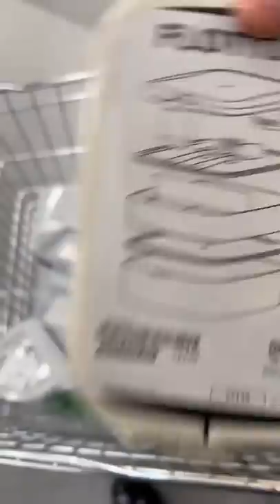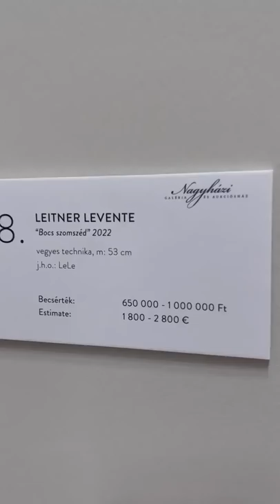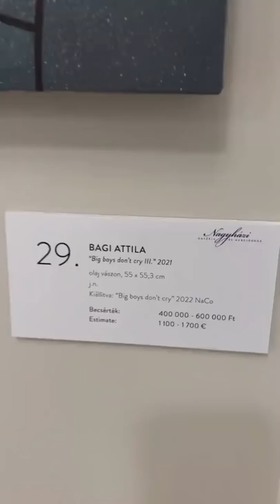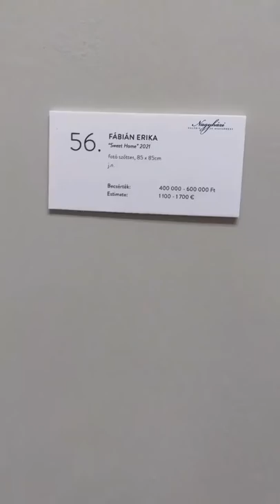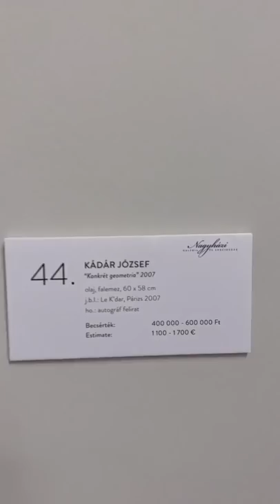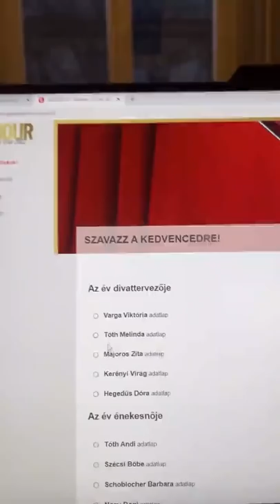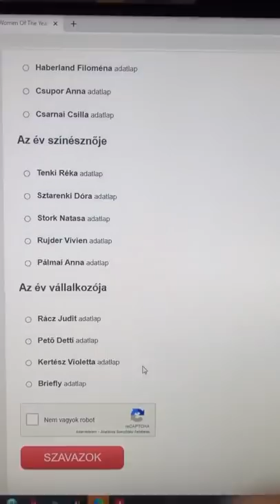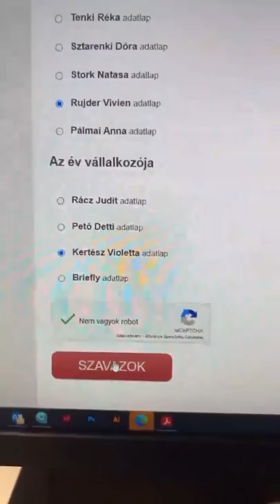Cyla Sztori: Púpos Nagyházi Galéria (2022/3/1-2) | Kajdi Csaba